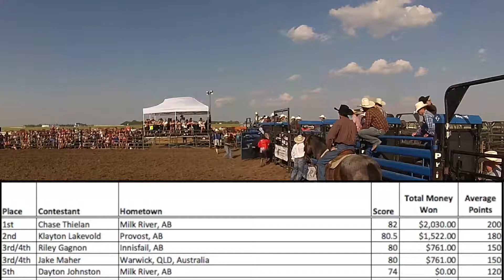Airdrie Bikes and Bulls - Rumble on the Runway - Bull Riding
The Airdrie Oilmen's Association and their presenting sponsor TARA Energy Services proudly presented the Airdrie Bikes & Bulls, Rumble on the Runway, 2018.

On Saturday, July 28th, during the rodeo events, 33 bulls allowed 5 rides and 28 attempted rides by riders from Bull Riders Canada.

Bucking Stock was Provided by:
Outlaw Buckers Rodeo Corp.
Sawyer Pro Rodeos
Skori Bucking Bulls
X6 Ranch Bucking Cattle

The Bullfighters, AKA Rodeo Clowns were Travis James and Jay Gaucher.

Chute Boss: Russell Friend

Safety Man: Wade Grover

Judges: Kyle German & Dustin Tompkins
Rodeo Announcer: Emery Erickson

The AOA Proudly Supports:
Airdrie & Area Community Links
The Airdrie Foodbank
and the Airdrie & District Victims Assistance Society

Top Pay went to Chase Thielan of Milk River Ab with a top score of 82 points.

Airdrie Honda
Cam Clark Ford
IFC - International Flow Control
RDI - Valves - Flowline - Manifolds Recertification

AWM
HSE Integrated
Belt Drive Betty Media

HSE Integrated
Guns & Hoses
PF Collins
Astro Oilfield Rentals
Core Lab Reservoir Optimization
Destination Cycles
Evolution
McKee Homes
Rig Dawgz Consulting
StreamFlo

Comfort Inn & Suites

Ride Like a Local is Sponsored in Part by Community Futures Grande Prairie & Region